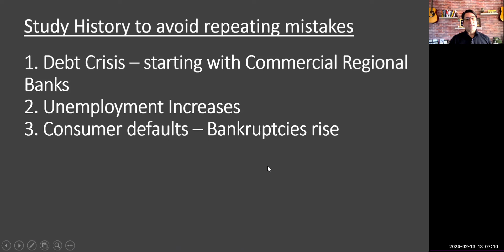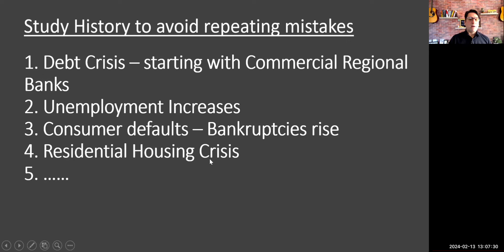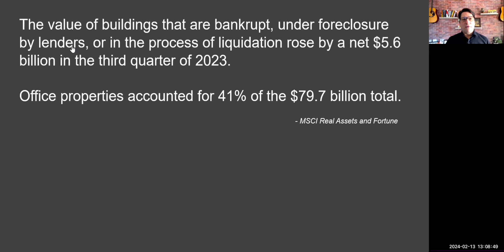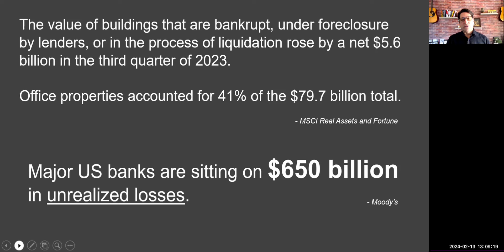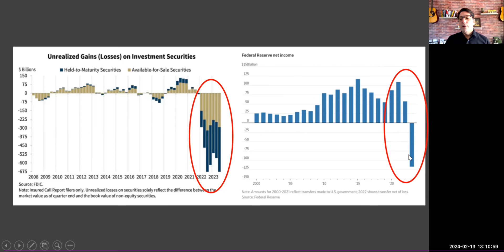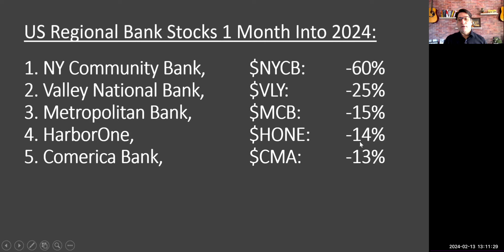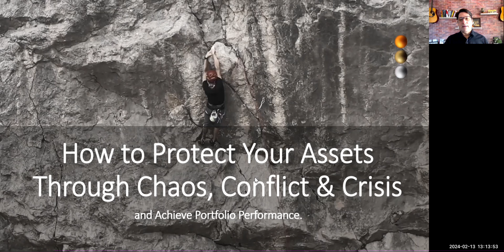The Next Steps in the Debt Crisis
In this video we discuss the phases of the
incoming crisis and the signs that are showing
the progress and pathway along with the mis-
leading Fed narratives.